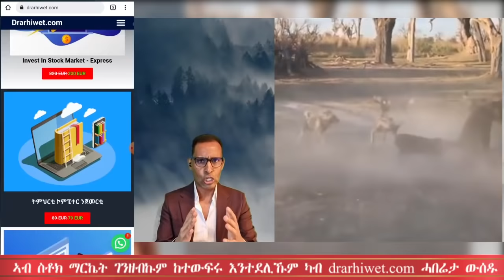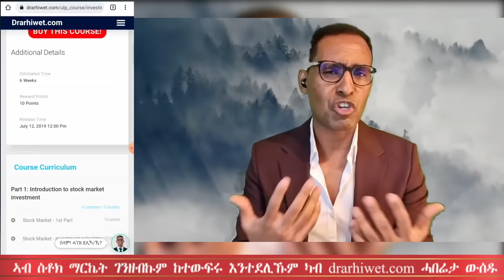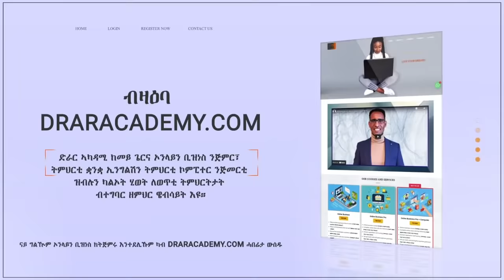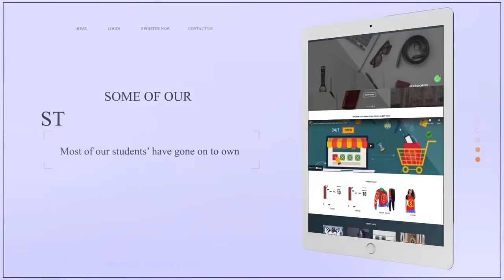መምሃር ነይግበርካ መምሃርን ነይኽላካ - Powerful life lessons for everyone